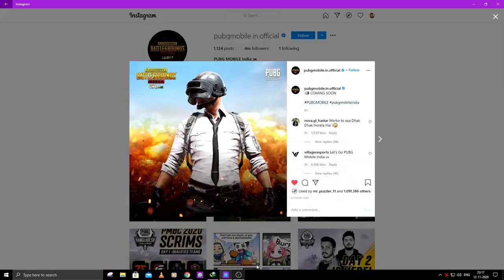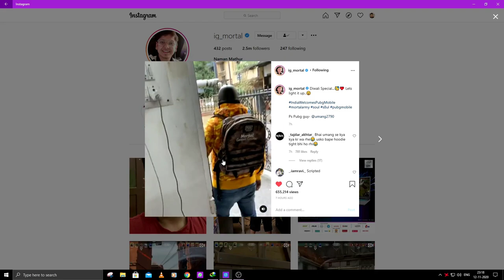PUBG Mobile India Date Announced | PUBG Mobile Finally On Playstore | PUBG Mobile Indian App Details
PC Specs

CPU   :  Ryzen 5 1600
GPU  :  AMD RX 570 4gb
RAM   :  16gb corsair vengence 3000mhz
Mothernoard :  Gigabyte A320M S2H
HDD   :  1TB WD, 500gb Seagate, 150GB Seagate
SSD   :  120GB WC M.2
PSU   :  Corsair VS 450
Cabinet  :  Corsair Spec 01
OS  :  Winsows 10 Professional

Preipherals

Monitor  :  LG 22MK600M
Mouse  :  X mate Gaming Edition
Keyboard  :  Cosmic Byte GK12
Speaker  :  Custom Made
Headset  :  Sony XB 700
Mic  :  Local 100rs
Desk            :  Custom Made